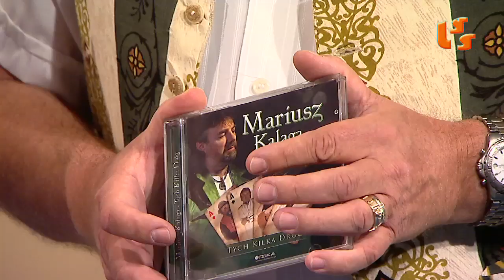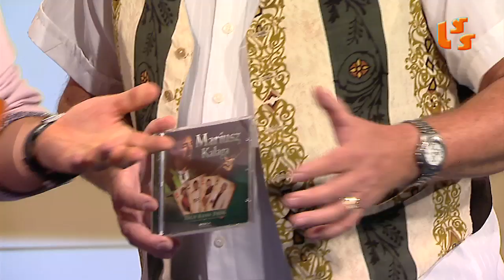Wywiad Mariusz Kalaga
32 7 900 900, 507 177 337